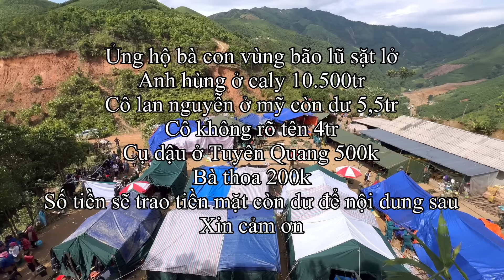LÊN ĐIỂM NÓNG THỨ 2 SAU SIÊU BÃO KINH HOÀNG TẠI LÀO CAI / BÉ GÁI 8 TUỔI CẢ NHÀ C.HẾT HẾT